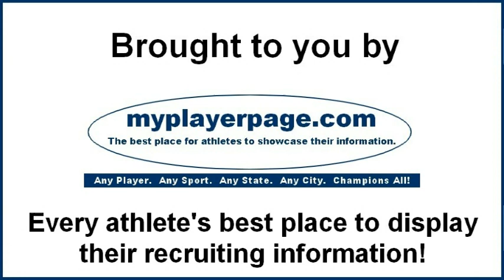Nick Lord of Mitchell Marlins PWA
February 23, 2014 in Sioux Center, IA - Hockey605 catches up with Nick Lord of the Mitchell Marlins Pee Wee A following their well-fought game against the Huron All Stars at the 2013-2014 SDAHA Pee Wee A State Hockey Tournament..

Follow Hockey605 on Twitter:  @hockey_605
Like our Facebook page:  Hockey605